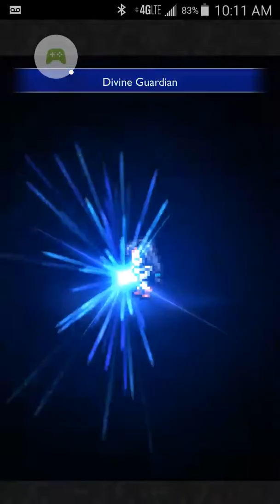FFRK - FF3 Elite - Doga's Grotto - 3rd Level - Mastered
Boss is at about :55